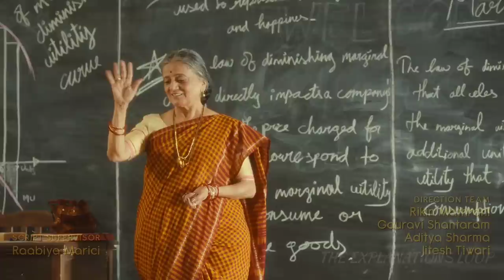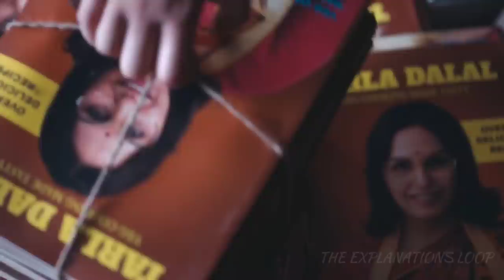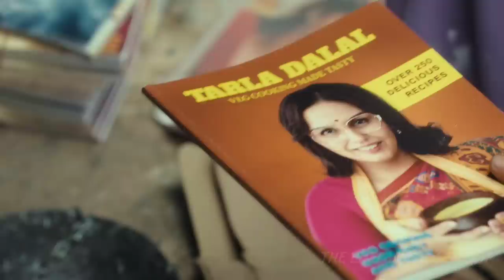TARLA (2023) Movie Explained in Hindi/ Story of a Housewife | The Explanations Loop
This film follows the journey of India's iconic home chef, Tarla Dalal. It apprehends the crucial role she played in empowering women and helping them realize their ambitions through food.